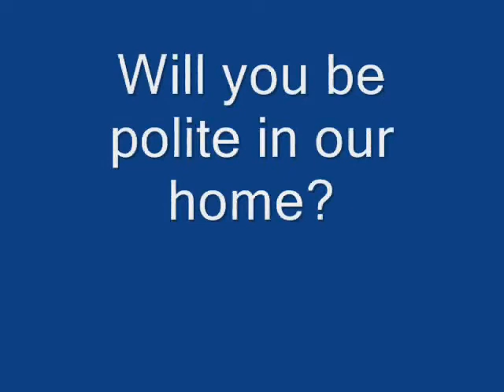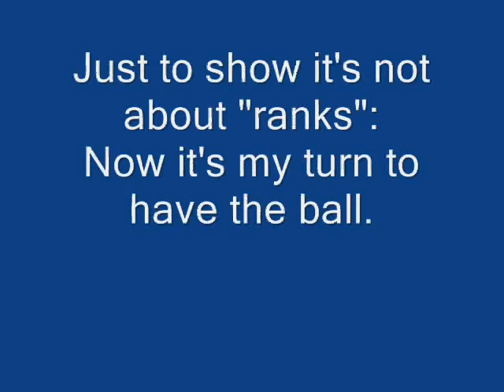Film-LolaGeneratingPredictability(notaboutranks).wmv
Calming signals used by confident dog; how dogs establish peaceful relations; least confident dog most 'threatening' -- nothing to do with 'dominance' and 'submission'